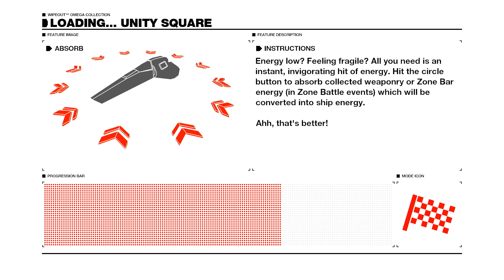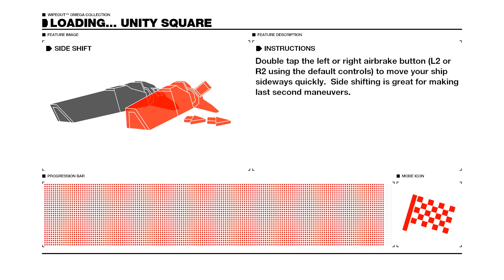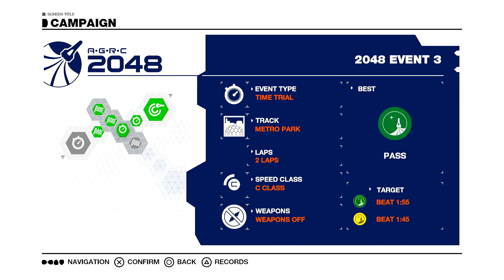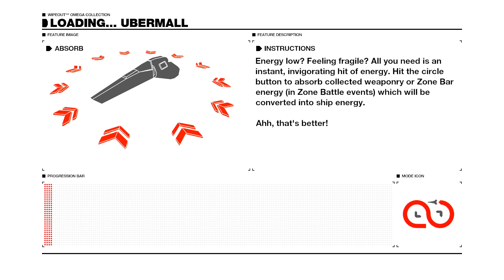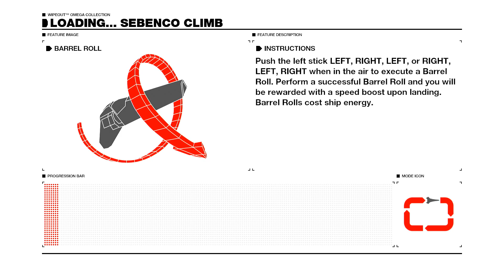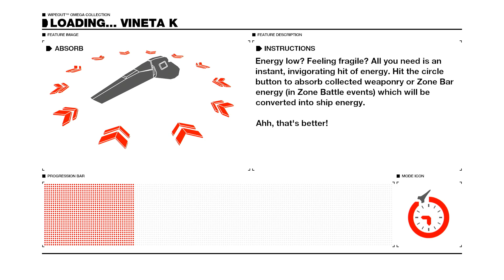WIPEOUT OMEGA / 2048 events / HD - Speed Freak pt1